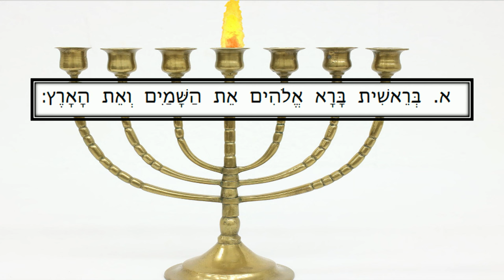Digging Deeper Into the Gospels- Part 1 (SOUND FIXED)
Going Deeper Into the Gospels
John 1:1-5 In the beginning was the Word, and the Word was with God, and the Word was God. The same was in the beginning with God. All things were made by him, and without him was not anything made that was made. In him was life, and the life was the light of men. And the light shineth in darkness, and the darkness comprehended it not.
Genesis 1:1,2 In the beginning God created the heaven and the earth. And the earth was without form, and void; and darkness was upon the face of the deep. And the Spirit of God moved upon the face of the waters.
Isaiah 11:2 And the spirit of the LORD shall rest upon him, the spirit of wisdom and understanding, the spirit of counsel and might, the spirit of knowledge and of the fear of the LORD.